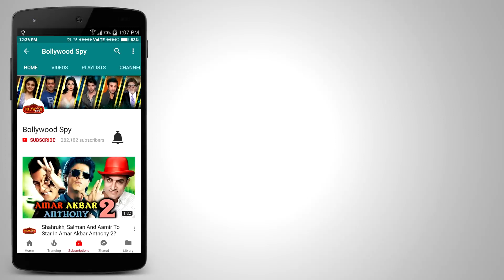Raees और Sultan बनी Bollywood की Most PIRATED फिल्मे